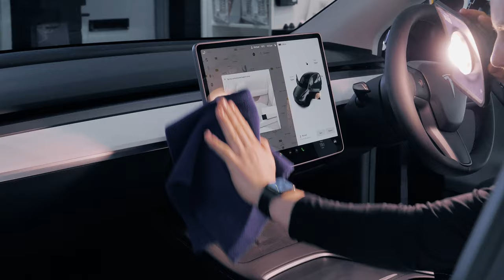Tesla Model Y | MACHINE POLISH FIXED PAINT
Ceramic Coating And PPF is what we specialise here at Staffordshire Car Care.
Car detailing and protection specialists Staffordshire UK , watch us carry out Ceramic Coating and Paint Protection Film PPF on this Tesla Model Y having A New Car Paint Protection Treatment.